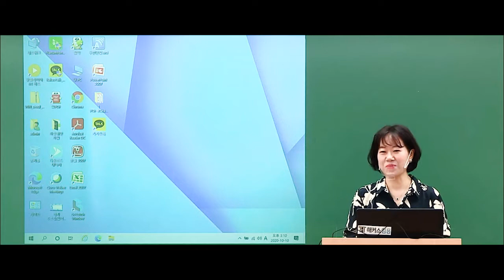[중등 임용 영어] 2020학년도 전북 합격수기|복수전공|삼수합격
복수전공으로 삼수만에 합격하신 선생님입니다.
3년동안 점수를 20점가까이 올리시면서 합격하신 노하우를 공개합니다.
9-11월 모의고사 수강하시는 선생님들은 5회차 일반영어/영미문학 해설강의에 제공되어 있습니다.